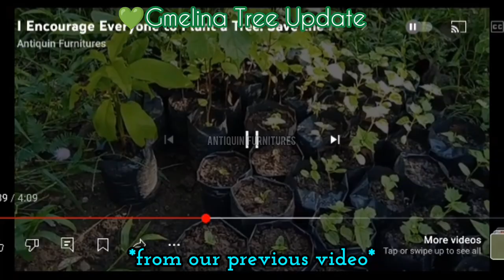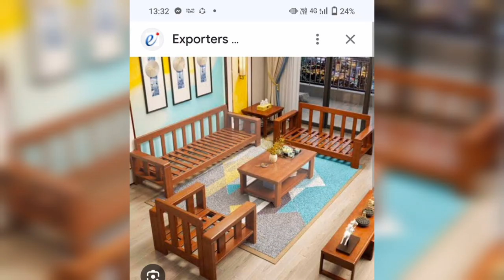GMELINA TREE UPDATE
From November 2022, January 2023 up to present September 2024